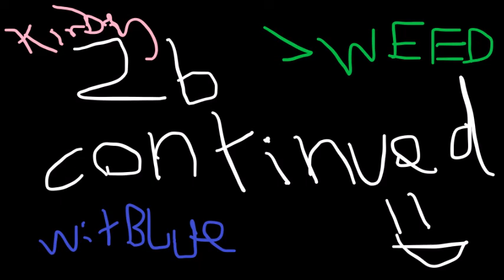WITBLUE'S AWESOME 2B2T SPAWN ADVENTURES!!!! #1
Just a short video of me having fun around spawn on 2b2t :3

Music I used:

- Music to Drive By (Spongeboi Squarepants)
- Rosalina in the Observatory 3 (Super Mario Galaxy)
- Lower Norfair (Super Metroid)
- At Doom's Gate (DOOM 1994)
- Four Brave Champions (Castle Crushers)
- MINECRAFT STEVE (minecraft awesome parodys)